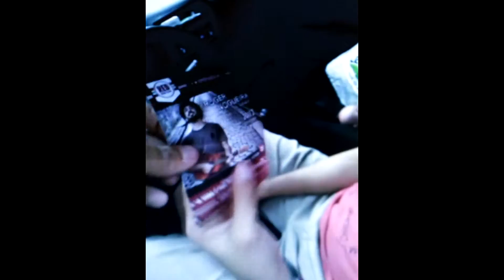Roger Nogueira - "Artista de rua"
Como encher um show de fãs de um artista autoral independente ? Vai da história, a luta - força sempre!